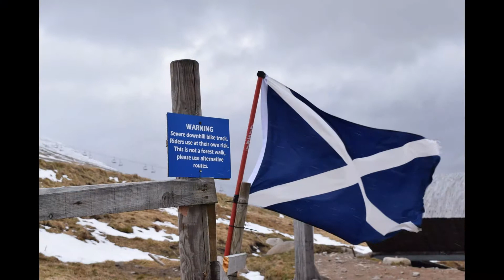Nevis Range Gondola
Our trip on the Nevis Range Gondola in search of snow. May 2015